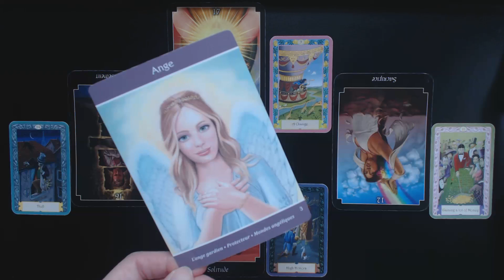Soyons des anges 😇